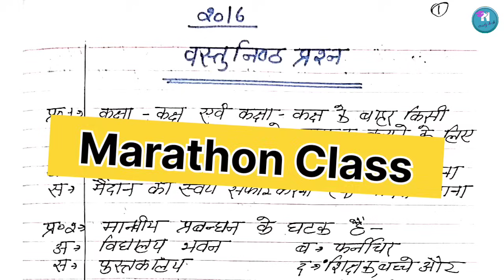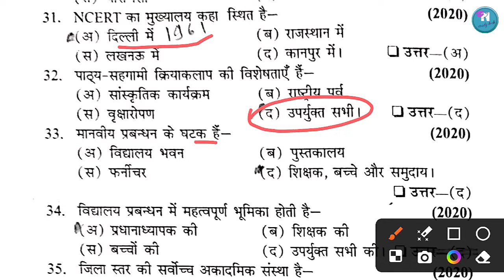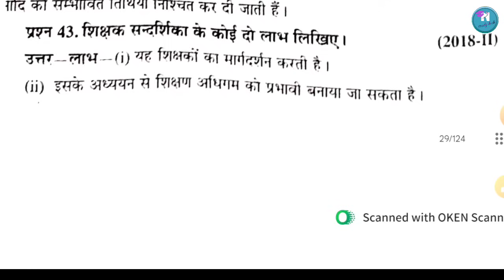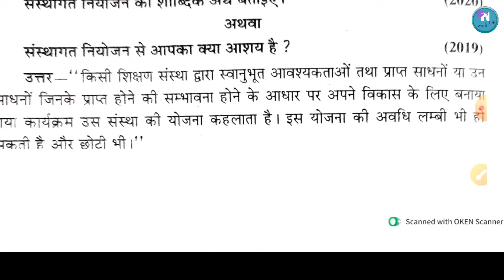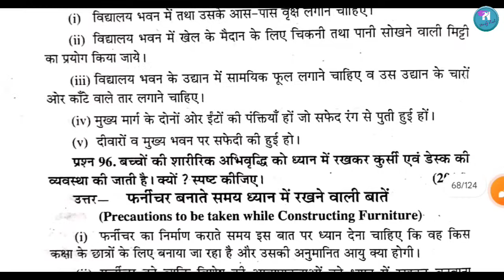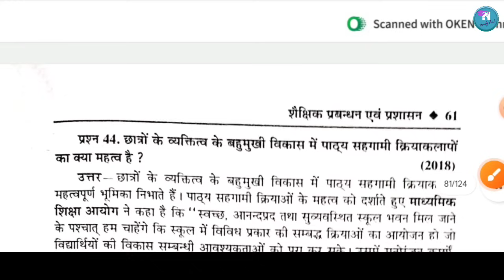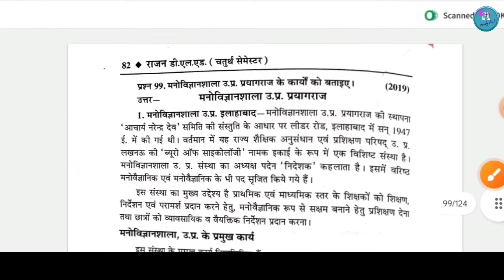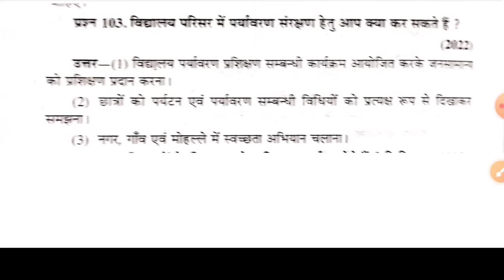UP DELED 4th Semester Shaikshik Prabandhan Marathon class | शैक्षिक प्रबंधन एवं प्रशासन पेपर मैराथन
d.el.ed चतुर्थ सेमेस्टर शैक्षिक प्रबंधन एवं प्रशासन शैक्षिक पप्रबंध
deled 4th semester marathon शैक्षिक प्रबंधन एवं प्रशासन
deled 4th semester शैक्षिक प्रबंधन एवं प्रशासन
 प्रबंधन पीडीएफ,शैक्षिक प्रबंधन की परिभाषा
शैक्षिक प्रबंधन प्रबंधन का अर्थ परिभाषा क्षेत्र
शैक्षिक प्रबंधन एवं प्रशासन सॉल्वड पेपर 2018
शैक्षिक प्रबंधन एवं प्रशासन महामैराथन
शैक्षिक प्रशासन एवं प्रबंध